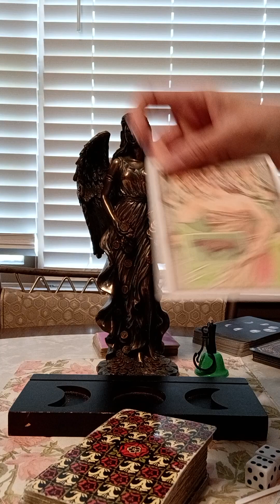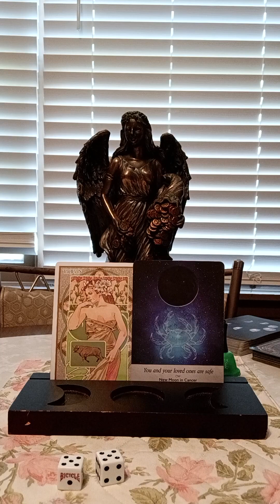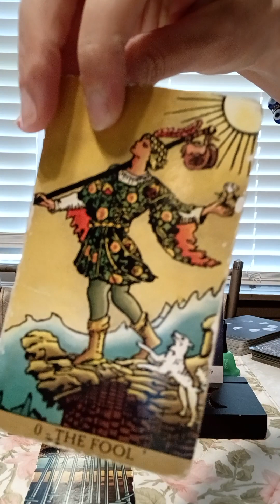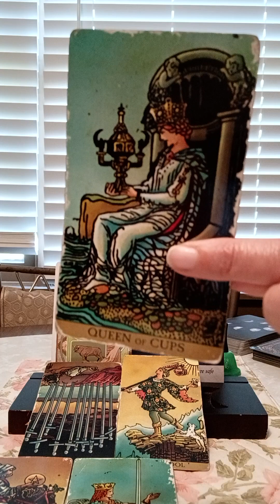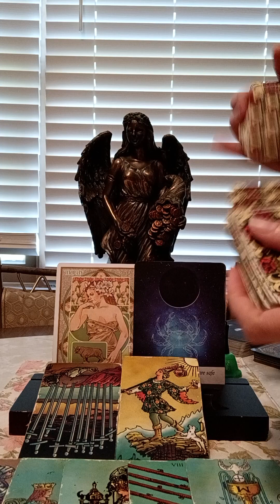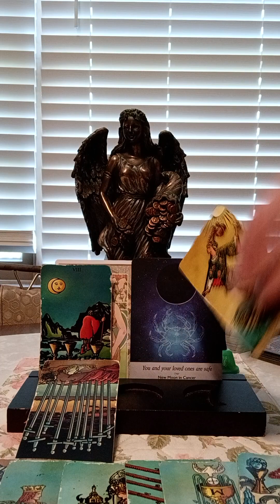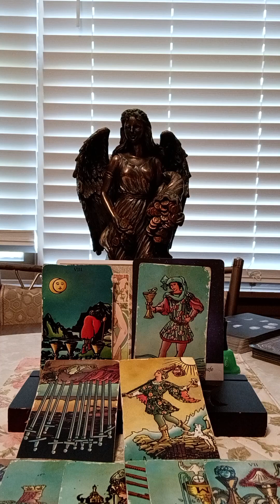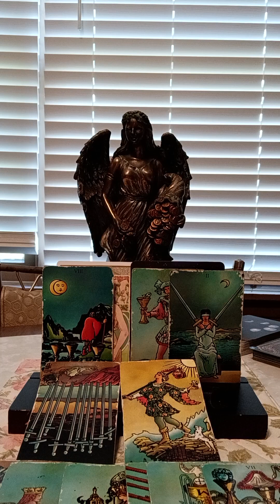TAURUS♉NEW MOON🌑IN CANCER♋ When u walk away frm backstabbers & betrayers u will get ur ACE OF CUPS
NATIONAL SUICIDE PREVENTION LIFELINE
CALL: 988
DOMESTIC VIOLENCE HOTLINE